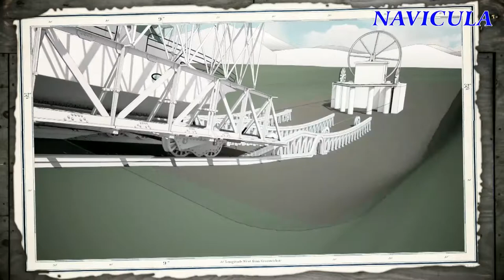Jak działa pochylnia?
Film przedstawia jeden cykl pracy maszyny wyciągowej, ze zwróceniem uwagi na jego najważniejsze elementy.Udostępniony poprzez kody QR dla uczestników eventu pn."Dzień Suchego Kanału". Po raz pierwszy PGW Wody Polskie udostępnia podwodna infrastrukturę pochylni.